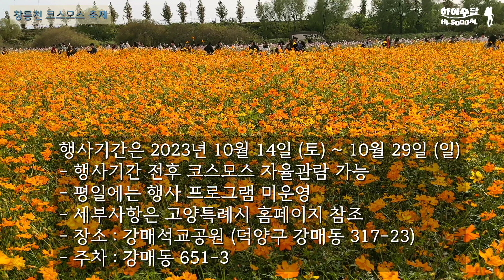가을 코스모스 축제/창릉천(고양시) 코스모스 축제/23년10월29일 일요일까지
고양시 창릉천에 위치한 강매석교공원에서 2023년 10월 29일 일요일까지 '2023년 창릉천 코스모스 축제'가 열립니다. 깊어가는 가을, 가족들과 대규모 코스모스 군락지에서 소중하고 아름다운 가을추억을
만들어 보시는건 어떨까요??

[행사 개요]
행사명 : 2023년 창릉천 코스모스 축제
일   시 : 2023년 10월 21일 (토) ~ 22일 (일) 오후 12시-5시
※ 10월 14일(토) ~ 10월 29일(일): 행사기간 전후 코스모스 자율관람 가능
※ 평일에는 행사 프로그램이 운영되지 않습니다.
장  소 : 강매석교공원 (덕양구 강매동 317-23 일원)
주  차 : 강매동 651-3

제가 일요일에 방문했는데, 주차하는데 시간이 어느정도 소요될 듯 합니다.
대중교통으로 가기 힘든 곳이라 자차 이용이 용이하긴 한데, 주차 시간은 어느정도 감안하셔야 합니다.
하지만, 그 기다림의 시간은 멋지고 아름다운 코스모스로 보상받으실 겁니다 ㅎ

이제 가을이 얼마 남지 않았습니다. 다가오는 주말에 창릉천 코스모스 축제장에서 가족들과
멋진 추억 남기시길 바랍니다.

감사합니다~~